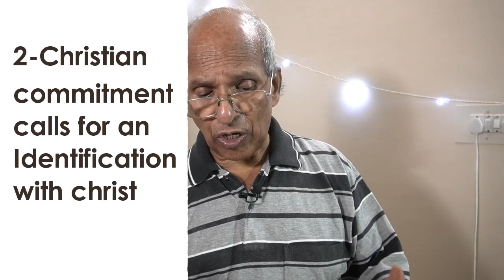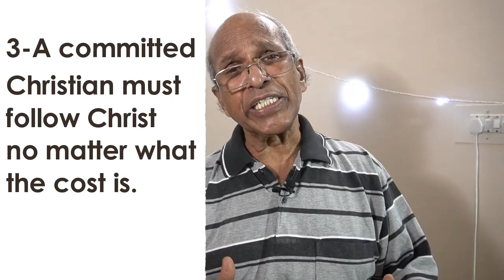Who is a committed Christian ? | Daily Devotion | 5th May 2020